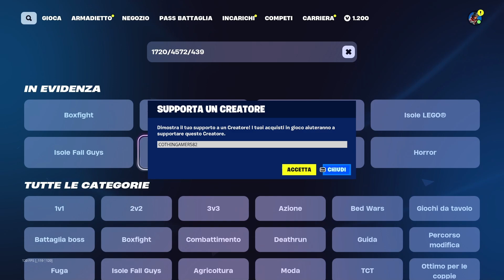COME FARE 50 LIVELLI ACCOUNT E SBLOCCARE LA SKIN GRATIS FELINA!😱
come comprare bundle skin gratis
come comprare skin a 0 vbucks
5000 vbucks gratis per tutti
5000 vbucks gratis per tutti 🤑😱
ho comprato questa skin gratis a 0 vbucks 🤑😱
fortnite skin gratis
COME SBLOCCARE GRATIS LA SKIN FELINA ORA SU FORTNITE!
come avere la skin felina su fortnite
come fare 50 livelli account veloci su fortnite e sbloccare la skin felina

2.800 V-BUCKS GRATIS PER TUTTI ORA in QUESTA MAPPA SEGRETA nel CAPITOLO 3 SEASON 2 DI FORTNITE ITA!😍 Nuovo video di fortnite ita stagione 2 capitolo 3 nel quale vi mostrero' come ottenere v-bucks gratis nella season 2 capitolo 3 di fortnite ita, ecco il glitch per avere vbucks gratis su fortnite capitolo 3 season 2! In questo video ti mostro come avere gratis vbucks infiniti su fortnite capitolo 3 stagione 2! Ecco come ottenere v-bucks illimitati su fortnite capitolo 3 season 2! In questo video provo il glitch per ottenere v-bucks gratis infiniti ed ha funzionato! Ti mostrero' inoltre come livellare velocemente su fortnite capitolo 3 season 2, ecco il glitch per livellare velocemente nel capitolo 3 stagione 2 di fortnite, questo è il glitch piu' incredibile della season 2 capitolo 3 di fortnite ita! Vi mostrero' due glitch: il miglior glitch per avere gratis vbucks infiniti su fortnite ita ed un xp glitch del capitolo 3 stagione 2 di fortnite che ti permettera' di arrivare velocemente al livello 30.000! Questo video fa parte della serie "i migliori glitch del capitolo 3 stagione 2 di fortnite", insieme al video su come ottenere gratis il pass battaglia del capitolo 3 stagione 1 ed al video su come avere v-bucks gratis su fortnite capitolo 3 season 2!